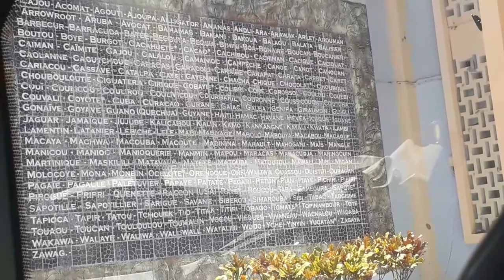Class Trip To Le Marin + Yole Adventure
Tourism students